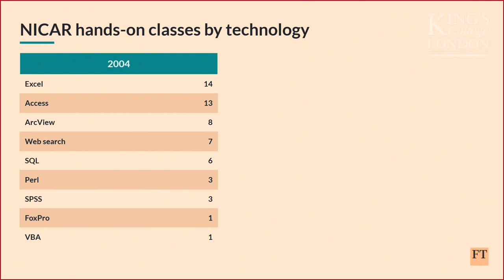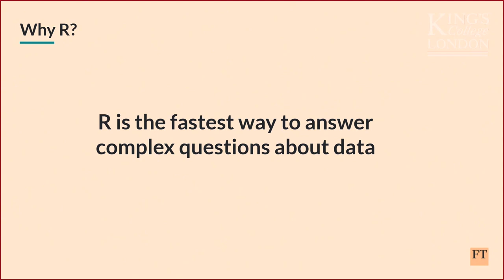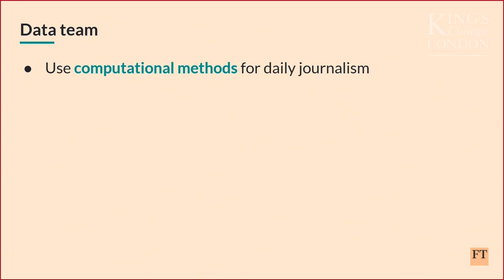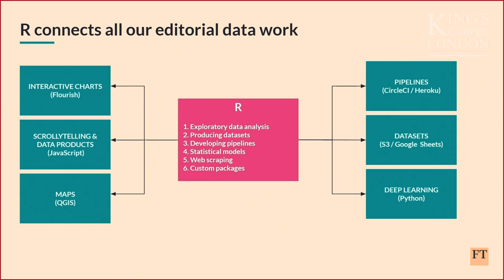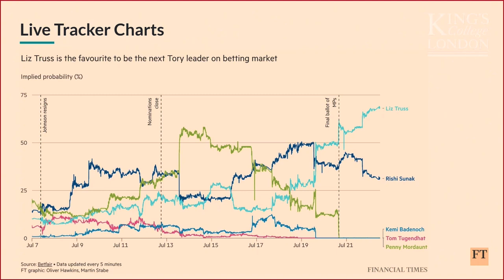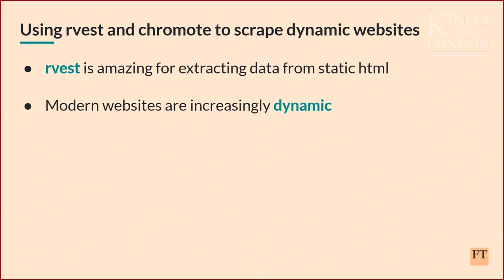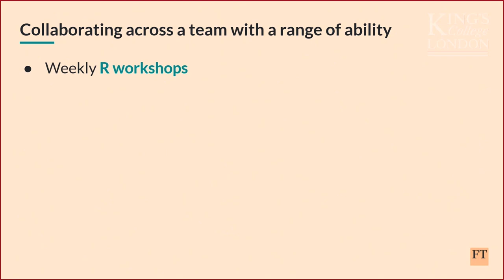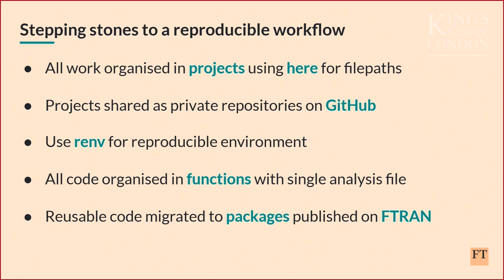SatRdays London 2023: Oliver Hawkins - Why R is good for journalism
Why R is good for journalism by Oliver Hawkins (Financial Times) at the SatRdays London 2023 conference, hosted by Jumping Rivers!

Abstract:

Data journalism has been an established discipline within newsrooms for more than a decade. But as the number of potential sources of data keeps growing, data analysis is becoming an increasingly important part of journalism more generally. Whether you’re covering politics, economics, finance, health, education, crime or the environment, understanding and explaining the relevant data has become a vital part of telling the story.

The Financial Times’ visual and data journalism team works with reporters to make data analysis a central feature of the newspaper’s coverage. And R has become essential to that task. It’s the tool we use to produce and manage datasets, to develop and deploy data pipelines, and to find answers to the questions we address in our visual storytelling.

This talk will explore how we use R for editorial work at the Financial Times, and how we tackle some of the key challenges of computational journalism. Why is R a good choice for data journalism? How does it integrate with other technologies? How do you follow good software development practices while meeting news deadlines? And how do you collaborate and develop skills in a team with different levels of programming experience?

- CUSP London
- Jumping Rivers
- Posit
- R Consortium